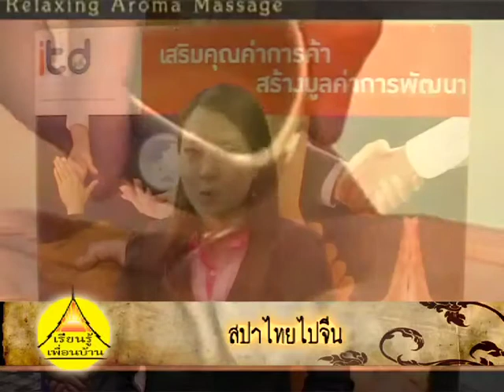Spa Thai (สปาไทยไปจีน) Part 2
By ITD (International Institute for Trade and Development)